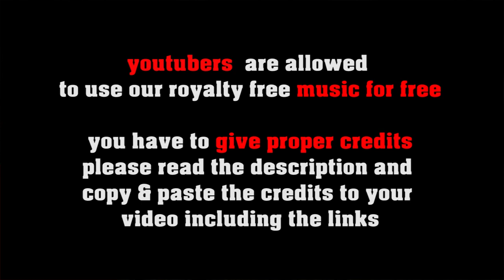Transformed Delights - royalty free smooth jazz, no copyright lounge music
SOCIAL MEDIA LICENSE:
or shorturl.at/ciqx7 FREE LICENSE (only for youtubers):
BUT you have to give credits in the video description as follows:

copy & paste
TRANSFORMED DELIGHTS

5 easy steps how to put our 100% royalty free music in your video clips:
1. Choose the music you like best for your clip
2. convert the video to mp3
3. sync the mp3 to your clip
4. upload your video to your channel
5. add song title and the link to the music clip on our Freesoundmusic channel in your description.